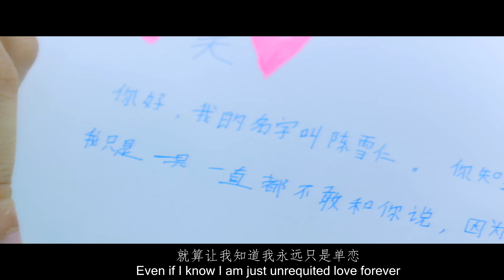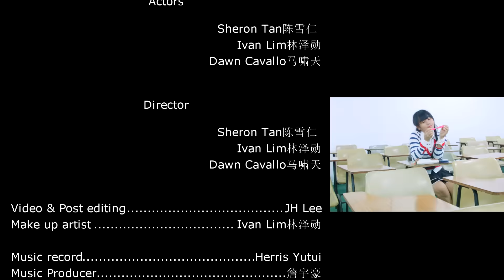靠近一点点 - covered by Sheron Tan 陈雪仁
Singer: Sheron Tan陈雪仁
Actors: Sheron Tan陈雪仁，Dawn Cavallo马啸天&Ivan Lim林泽勋
Director: Sheron Tan陈雪仁，Ivan Lim林泽勋&Dawn Cavallo马啸天
Photographer : JH Lee
Make up artist : Ivan Lim林泽勋
Music record : Herris Yutui
Music producer : 詹宇豪
Lyrics : 林理惠
Translate by : Miinotes Wacoo, Elsa Ong, Sheron Tan

Credit to 南方学院，IEM Studio